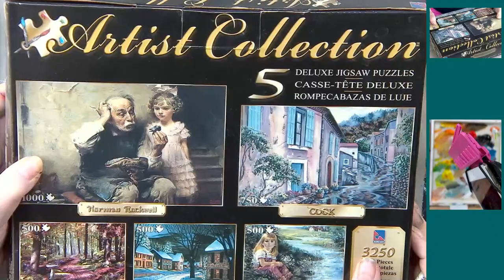A "Story Time" Ginger's Spy Story and An Acrylic Painting of A Moment with Goldie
Ginger's Best Story Time of Wanting to be a Spy, is told while she paints an acrylic painting with a lady and a goldfish.
A "Story Time" Live Event! A Moment with Goldie and I Wanted to be a Spy.

9x12

These paintings by Ginger Cook are commissioned works with stories to share, not tutorials. Please enjoy watching! No reproductions allowed. Thank you for respecting our work.

Suggested videos of Lavender farm landscapes

How to paint a Lavender Field and Church

The "Acrylic Painting Story Time" series on my YouTube channel offers viewers a unique opportunity to observe the creative process of a professional artist at work. In this series, Ginger Cook, an accomplished acrylic artist with over 50 years of experience, opens the doors to her studio, allowing art enthusiasts to experience what it's like to be a 'fly on the wall' during her painting sessions. These sessions feature Ginger crafting original artworks, providing a raw and unfiltered glimpse into the meticulous creation of a painting from start to finish. Each session lasts as long as the artist's inspiration and endurance hold for the day, with a single painting possibly spanning 3 to 4 days. Exclusive to Academy members, these pieces of art are a special gift for those who have shown their support by signing up or renewing their memberships for one, two, or three years before January 1, 2024. Please note that all paintings in this series are copyrighted and are not authorized for reproduction, preserving the uniqueness of each piece for the lucky recipients.

Being the GOLD STANDARD in acrylic painting tutorials, Ginger Cook will be exploring the Fine Art of Acrylic Painting by offering tips and tricks to help you with your own acrylic paintings.

21175 State Highway 249
Unit: 330